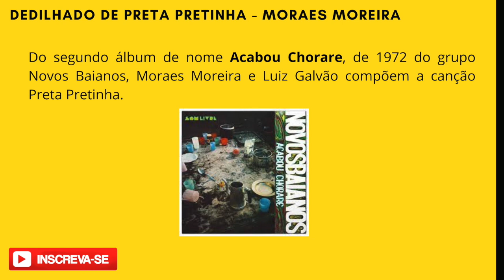Como fazer Dedilhado de Preta Pretinha - Moraes Moreira - Novos Baianos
Se você gostou desse conteúdo eu peço a gentileza de que se inscreva em meu canal e ative o sininho para receber avisos todas as vezes que eu lançar um novo conteúdo. Dessa forma você me ajuda e eu consigo fazer mais conteúdos pra vocês!!! Muito obrigado!!!

Preta Pretinha
Moraes Moreira e Luiz Galvão

D7/F#                     G/B
Enquanto eu corria assim eu ia
       D7/F#                 G/B
Lhe chamar enquanto corria a barca
       D7/F#                 G/B
      D7/F#                  G/B
    D7/F#              G/B
Por minha cabeça não passava
D7/F#      G/B                 D7/F#              G/B
Só somente só assim vou lhe chamar assim você vai ser

   C      Cm6     G/B  Bbm6  Am7
Laiá rará   lararará   rará

D7     A/C#  G#/C G/B     D7    A/C#  G#/C G/B
Preta  preta pre--tinha,  Preta preta pre--tinha

( D7  G/B )

  D7/F#                     G/B
       D7/F#                 G/B
       D7/F#                 G/B
       D7/F#                 G/B
    D7/F#              G/B
D7/F#      G/B                 D7/F#
Só somente só assim vou lhe chamar
               G/B
Assim você vai ser
D7/F#      G/B                 D7/F#

( D7/F#  G/B )

D7/F#                       G/B        D7                    G/B
Enquanto eu corria assim eu ia, lhe chamar enquanto corria a barca
       D7/F#                 G/B

             D7/F#                 G/B
Eu ia lhe chamar Enquanto corria a barca
             D7/F#                 G/B

Abre a porta e a janela e vem ver o sol nascer

          D7/F#               G/B
Eu sou um pássaro que vivo avoando
        D7/F#                 G/B
Vivo avoando sem nunca mais parar
               D7/F#               G/B
Ai ai ai ai saudade não venha me matar
               D7/F#               G/B
         D7/F#               G/B
Ai ai saudade não venha me matar
               D7/F#               G/B

       D7/F#  G/B
Lhe chamar
             D7/F#
Eu ia lhe chamar
                  G/B
Enquanto corria a barca
       D7/F#  G/B
Lhe chamar